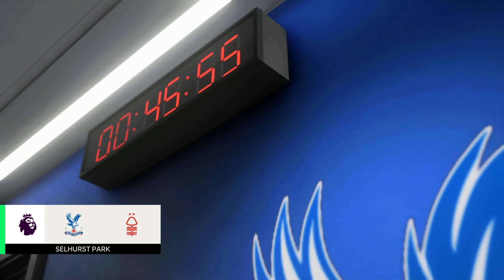EA FC 24 | Career Mode | #4 | Happiness and Tears!! I wanted to retire.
The highs and lows of the modern game. I nearly uninstalled the game!

Self-help book

6-month daily journal